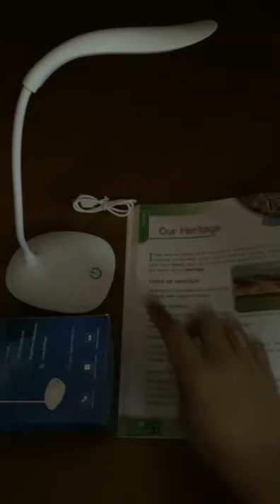study lamp|Rechargable desk lamp